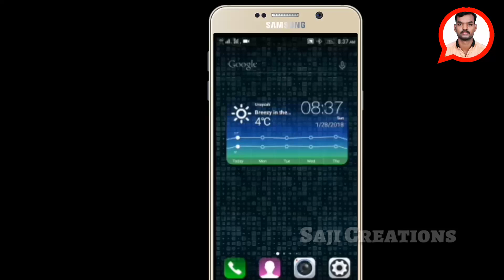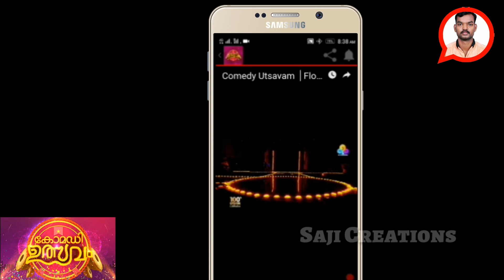Comedy Utsavam mobile app. Added full episodes.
Comedy Utsavam special application.കോമഡി ഉത്സവം പ്രേക്ഷകർക്കായി ഈ ആപ്പ് സമർപ്പിക്കുന്നു.

        or link